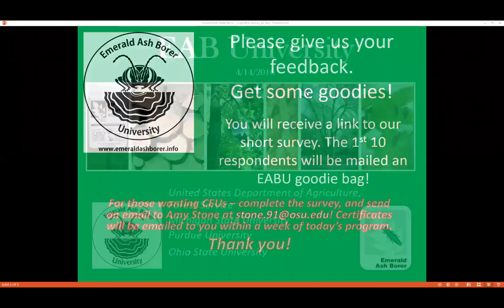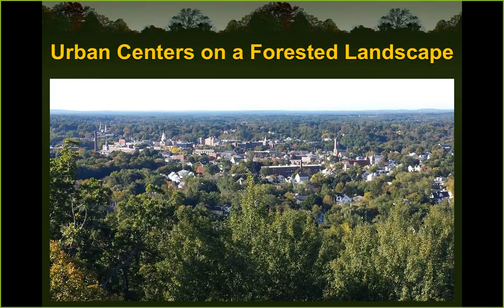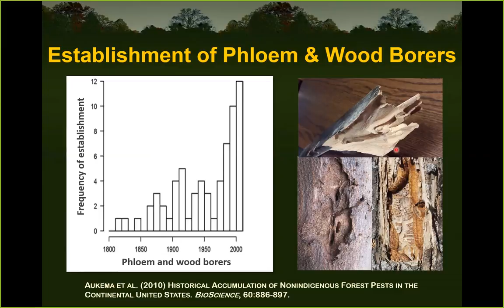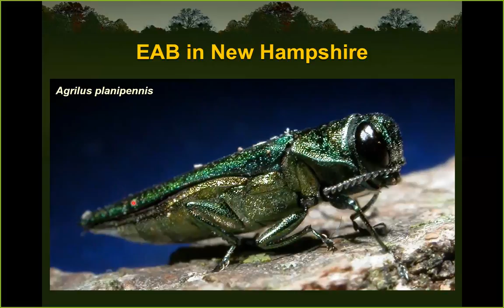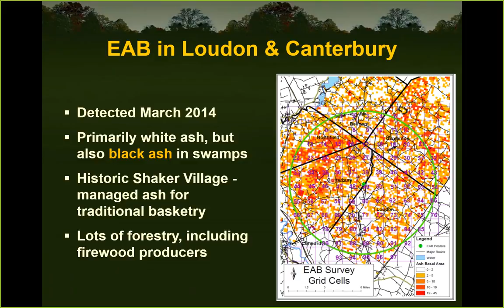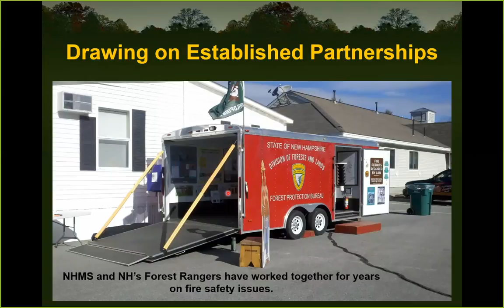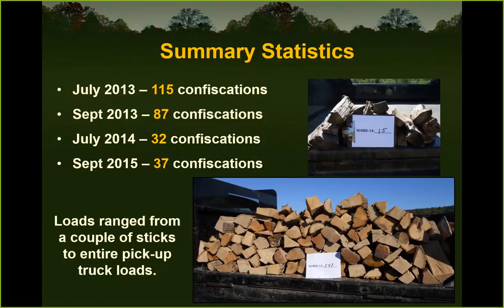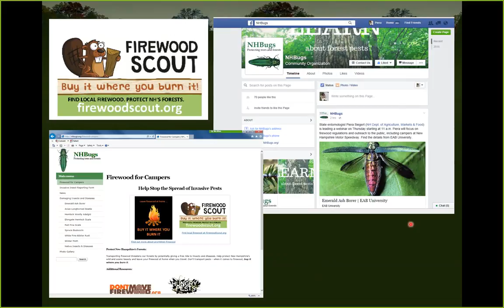Is firewood still a vector for invasive wood pests? A New Hampshire case study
Piera Siegert, New Hampshire State Entomologist, discusses firewood movement in the state, including findings from the New Hampshire Motor Speedway in Loudon study.